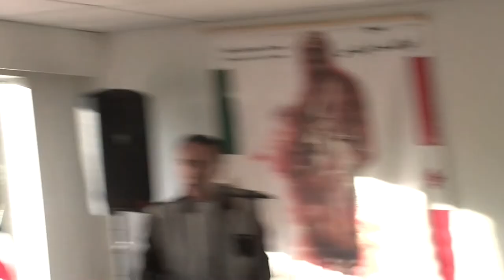Ali Shahidi speech , dignity of women in Iranian culture ( Mothers day )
Ferdowsi literature foundation , Vancouver .